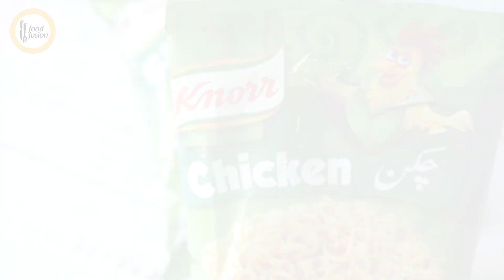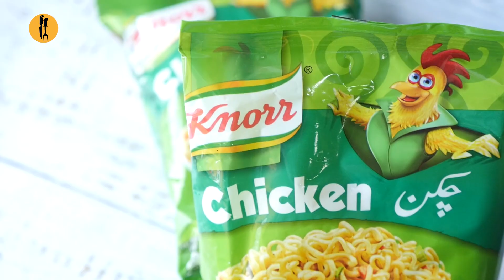Chicken Teriyaki Noodles Recipe By Food Fusion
Chicken Teriyaki Noodles recipe for you today. Do give it a try and enjoy your meal.

Chicken Teriyaki Noodles
Serves 2-3
Recipe in English:

Ingredients:
-Soy sauce 2 tbs
-Pani (Water) 2 tbs
-Shahad (Honey) ½ tbs
-Til ka tel (Sesame oil) 1/4 tsp
-Chicken boneless julienne 250 gms
-Kali mirch powder (Black pepper powder) ½ tsp
-Namak (Salt) 1 pinch
-Corn flour 1 tbs
-Pani (Water) 1 & ½ Cups
-Knorr Chicken noodles 2 packs
-Lehsan (Garlic) chopped ½ tbs
-Safed til (Sesame seeds) roasted ½ tbs
-Hara pyaz (Green onion) white part 2 tbs
-Gajar (Carrot) julienne ½ Cup
-Bund gobhi (Cabbage) ½ Cup
-Kali mirch (Black pepper) crushed ½ tsp
-Taste maker 1
-Hara pyaz (Green onion) leaves 2-3 tbs

Directions:
-In bowl,add soy sauce,water,honey,sesame oil,mix well & set aside.
-In bowl,add chicken,prepared sauce 1 & ½ tbs ,black pepper powder,salt and mix well.
-Add corn flour and mix well,cover and marinate for 15 minutes.
-In saucepan,add water and bring it to boil.
-Add knorr noodle cakes and cook for 2 minutes & set aside.
-In wok,add cooking oil,marinated chicken,mix well and cook until golden brown then take out in a bowl.
-In the same wok,add cooking oil,garlic and mix well.
-Add sesame seeds and mix.
-Add green onion white part,carrot,cabbage and mix well.
-Add black pepper crushed,salt and mix.
-Add taste maker and mix well.
-Add boiled noodles and give it a good mix.
-Now add remaining prepared sauce,spring onion leaves and mix.
-Add cooked chicken and mix well.
-Garnish with green onion leaves,sesame seeds & serve!

Directions:
-Bowl mein soy sauce,pani,shahad aur til ka tel dal ker ache tarhan mix karein & side per rakh dein.
-Bowl mein chicken,tayyar sauce 1 & ½ tbs,kali mirch powder aur namak dal ker ache tarhan mix ker lein.
-Corn flour dal ker ache tarhan mix karein aur dhak ker 15 minutes kliya marinate ker lein.
-Saucepan mein pani dal ker ubal lein.
-Knorr noodle cakes dal ker 2 minutes kliya paka lein & side per rakh dein.
-Karhai mein cooking oil aur marinated chicken dal ker ache tarhan mix karein aur golden brown hunay tak paka lein phir bowl mein nikal lein.
-Us he karhai mein cooking oil aur lehsan dal ker ache tarhan mix karein.
-Til dal ker mix ker lein.
-Hara pyaz white part,gajar aur bund gobhi dal ker ache tarhan mix karein.
-Kali mirch crushed aur namak dal ker mix ker lein.
-Taste maker dal ker ache tarhan mix karein.
-Boiled noodles dal ker mix ker lein.
-Ab remaining tayyar sauce aur hara pyaz leaves dal ker mix ker lein.
-Cooked chicken dal ker ache tarhan mix ker lein.
-Hara pyaz leaves aur safed til sa garnish ker ka serve karein.